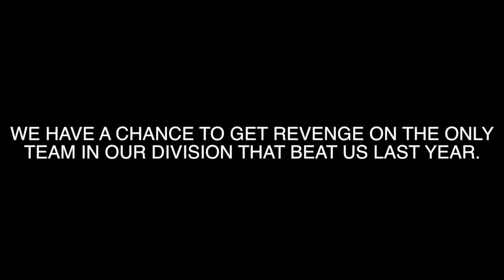1412 North Texas Motivational vs UTSA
Pre-game motivational. Shown minutes before kickoff of the 2014 UNT vs UTSA game.